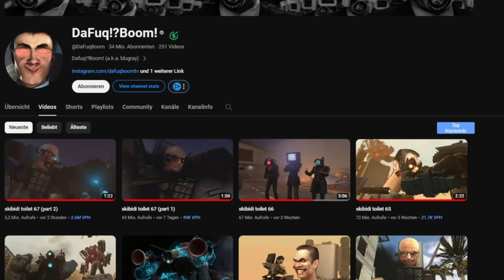SKIBIDI TOILET *NEU* 67 (Part 2) | TITAN CAMERAMAN IST TOT! 😭😭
Credit: @DaFuqBoom

Detoxx-Kur gefällig?